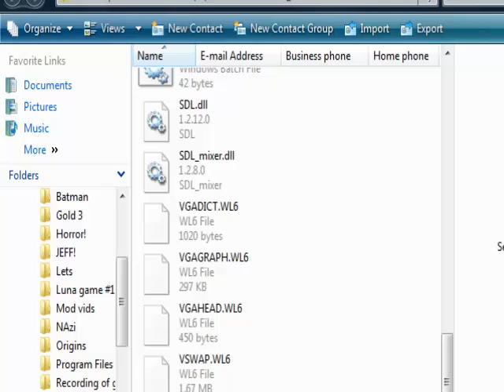Sextrilogy blind play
This mods so crazy hard and honestly I love it. However it reminds me of The golden episodes :l which not to say is bad or anything just the game was hard due to low hp, and this kinda suffers the same thing.